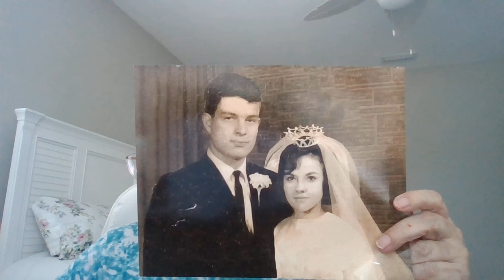When It Comes To Marriage Both Of Us Usually Only See Our Side. We Never Look At The Other Side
God doesn't force anyone into anything at any time. If He did or would; we would be of no value of us.This video accidently gets cut off suddenly. God did bless me with knowing God'spurpose in OUR lives. So glad we stayed.